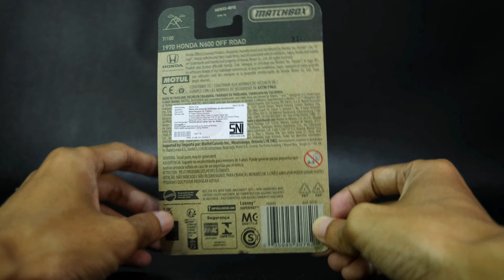SEBERAPA KEREN HOT ITEM "MATCHBOX - 1970 HONDA N600 (OFF ROAD SERIES VER)"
Unboxing dan Review "MATCHBOX - 1970 HONDA N600 (OFF ROAD SERIES VER)"